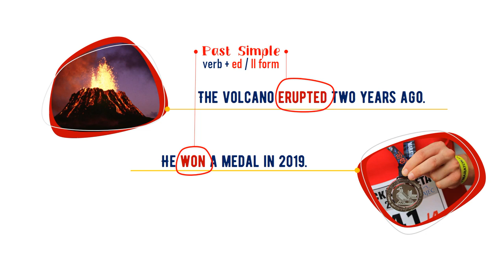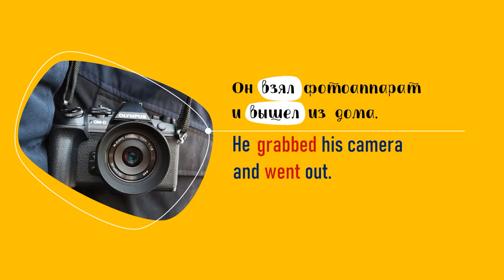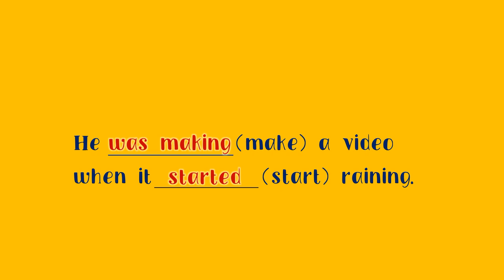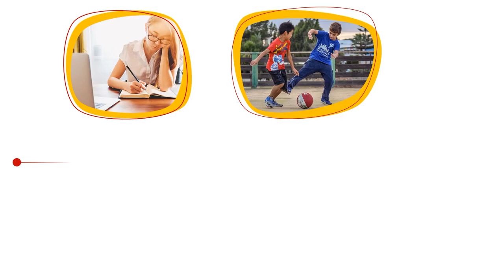Past Simple и Past Continuous В чем разница, когда что использовать Видеоурок